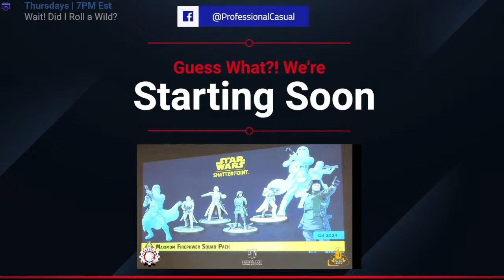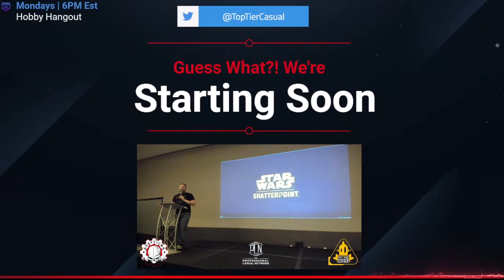Live MCP Adepticon What If? Replay - Wakanda v Winterguard !flg !discord !proacryl